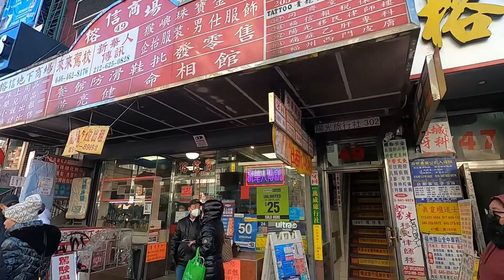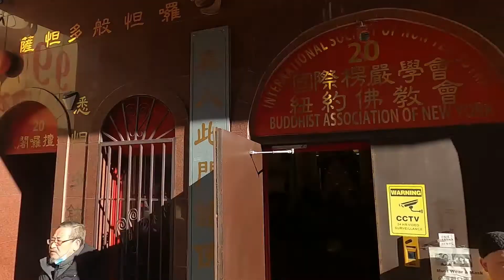Chinese New Year in New York City (Chinatown), Feb 2022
Celebration of Chinese New Year in New York City (Chinatown), February 2022. Location near Canal St. Manhattan.